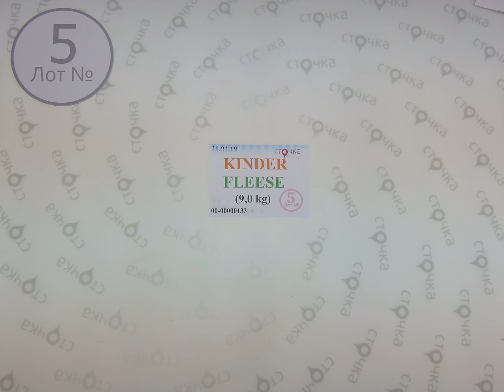Kinder Fleece 5, секонд хенд одежда оптом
Kinder fleese (лот № 5)
Детские флисовые кофты (секонд хенд)
Страна: Англия
Сезон: Демисезон
Цена за кг.: 5.46 евро
Цена за мешок: 49.14 евро
Цена за ед.: 1.23 евро